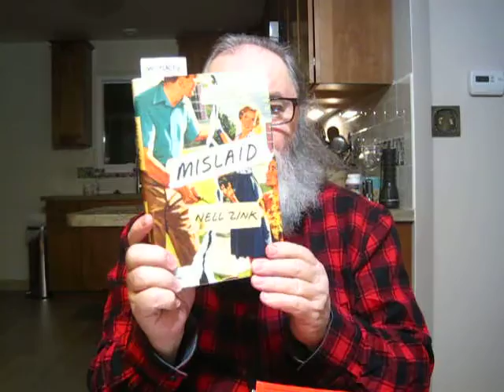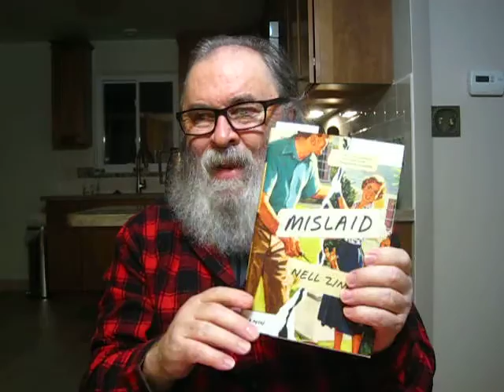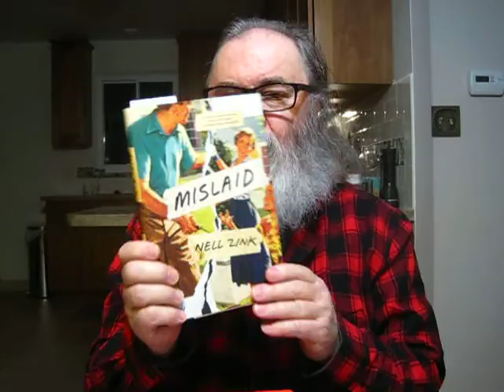Spiritual Life & Nell Zink